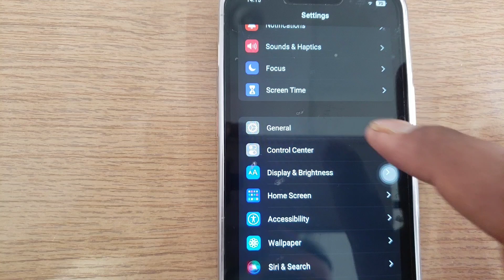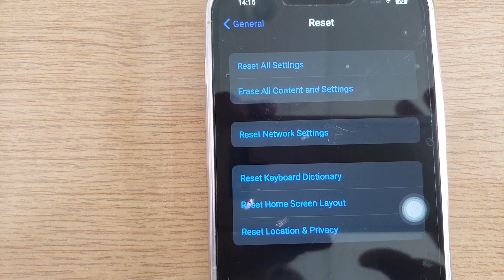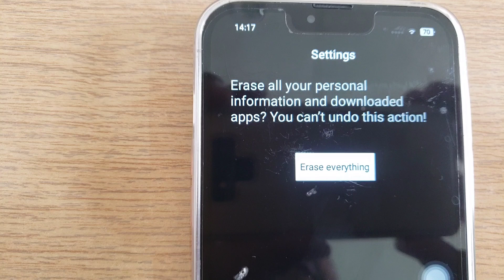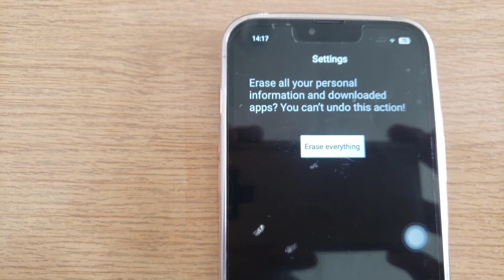How to iphone reset in hindi. iphone reset kaise kare.iphone ko format kaise kare.iphone hard reset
Q iphone 4s reset all setting
i phone ko reset kaise kare
how to reset iphone 11
factory reset iphone 11 without
password
iphone reset kaise kare without
password
iphone 11 ko restart kaise karen
iphone restart
iphone 7 ko reset kaise kare bina
password ke
how to reset iphone 13
iphone reset all settings
how to reset iphone without
password
iphone ka password bhul jaye to kya
kare
Q iphone ko reset kaise kare
Q iphone ko reset kaise karen
Q i phone ko reset kaise karen 6
i phone ko reset kaise kare 7
You're incognito
X